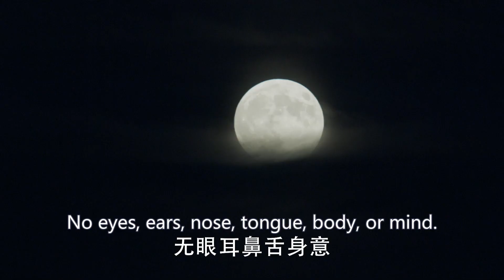The emperor's nightmare | Ming Dynasty 大明风华【Fresh Drama】